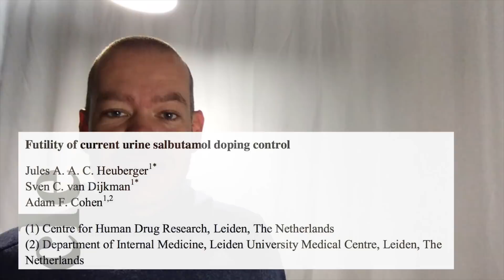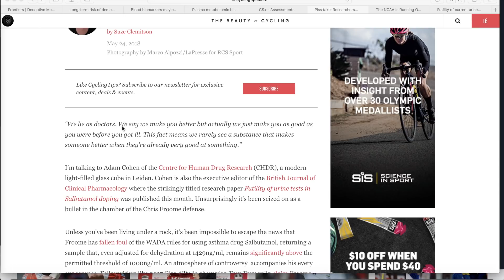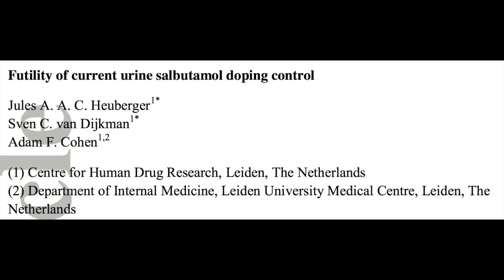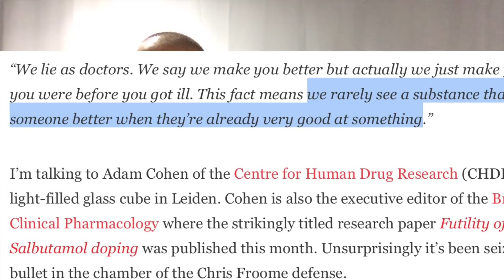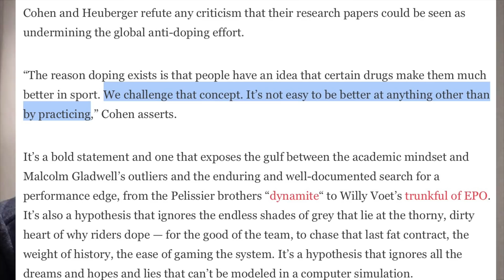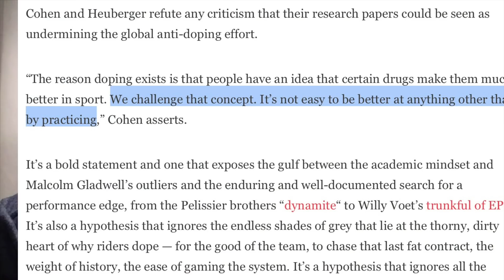Four minute mull 2018 E18: Doping doesn't work on elite athletes? By any logic, it does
The scientists who produced a recent paper calling the salbutamol test "futile" have explained how they don't believe that doping works on elite athletes, because medicines can only correct ill people to normal health, and not beyond.  That flies in the face of "conventional wisdom", and when the logic behind this is examined, it is a fatally flawed.  Here are my thoughts on doping's benefits for "ill health" of elite performance.